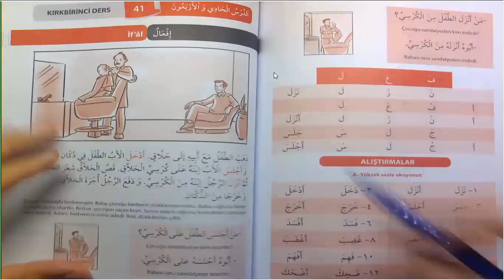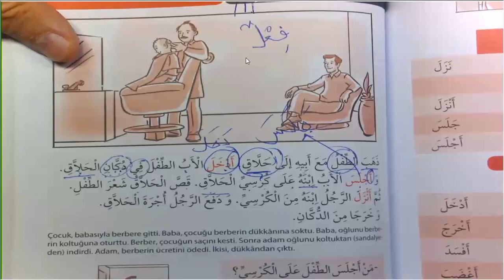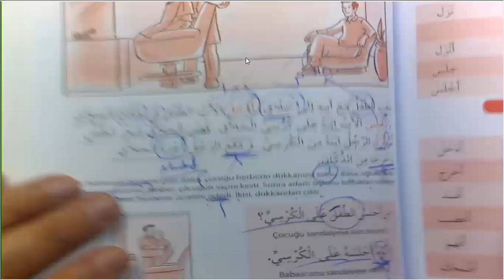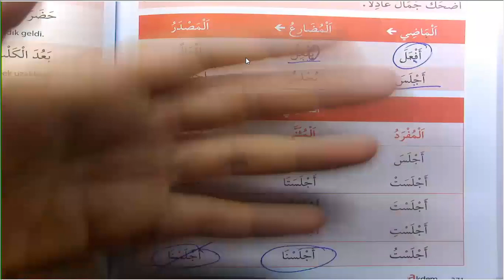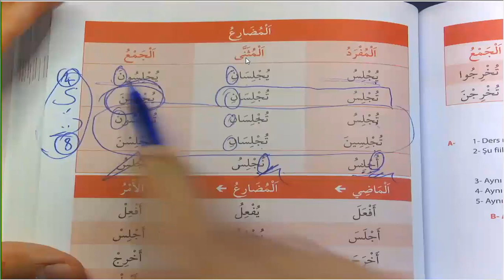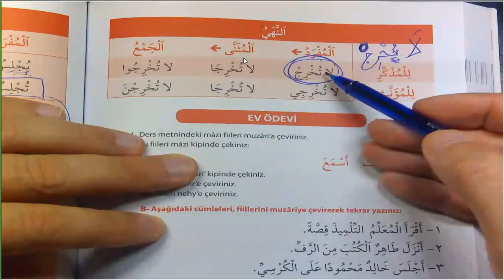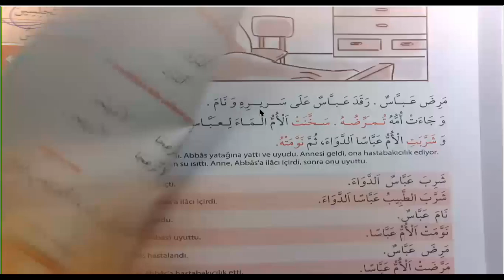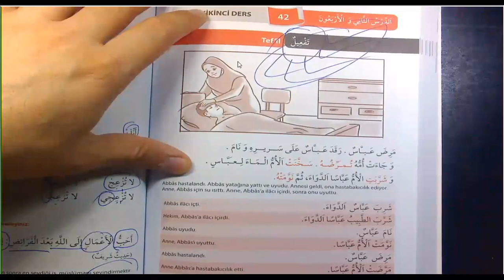Arapçayı Öğreten Kitap 98 Ders 368 374 İfal Babı Tamamı